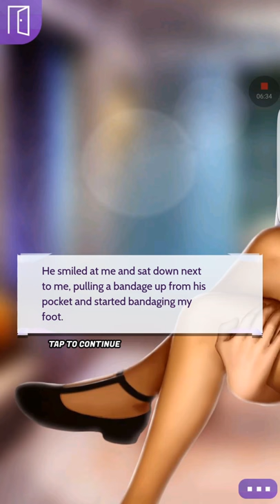The Teacher episode 14